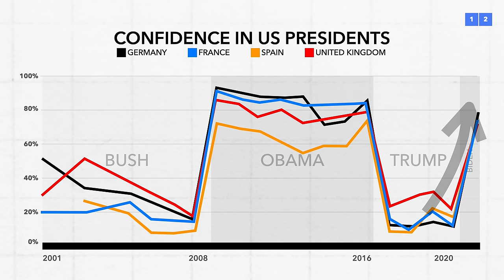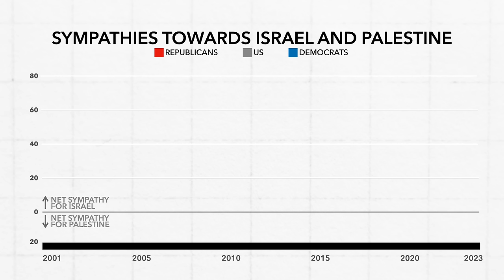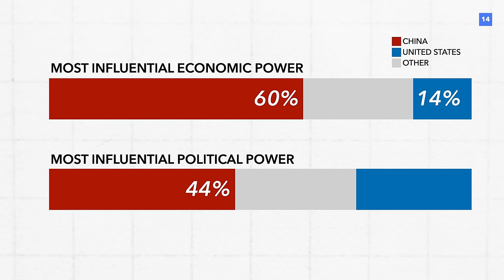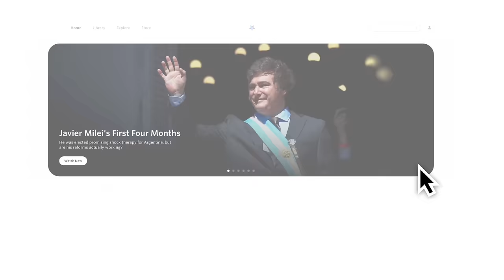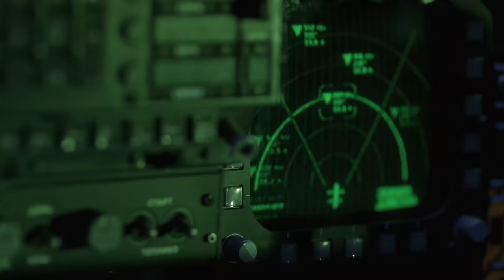Is America Running Out of Friends?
When Biden came to power in 2020, many Democrats hoped that he'd be able to restore America's world image. And, while it did improve initially, a series of various foreign relations decisions seem to have tarnished that image yet again.

00:00 - Introduction
00:51 - Europe
02:49 - Middle East
05:09 - Southeast Asia
06:49 - The Structural Cause of All This
07:26 - Sponsored Content